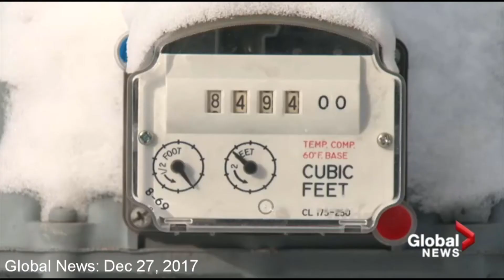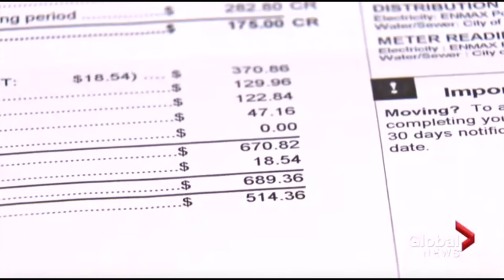Alberta tax increases in 2018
CTF Alberta Director Colin Craig concerned about the carbon tax increase scheduled for Alberta on January 1, 2018.